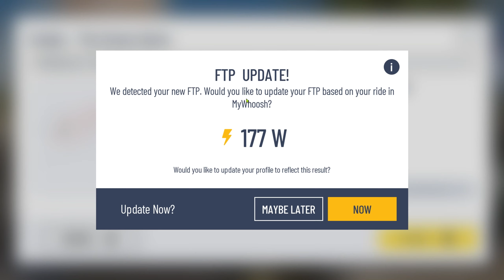Discover the Treasures: MyWhoosh Seven Gems Route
Embark on an epic 33.2km adventure with the MyWhoosh Seven Gems Route, a captivating virtual cycling experience that takes you through the heart of Arabia. With a moderate elevation gain of 206m, this route offers a perfect blend of challenge and enjoyment. Ride past iconic landmarks like the Ferrari World and the National Aquarium, and immerse yourself in the rich cultural tapestry of the region. Whether you’re aiming to set a new personal record or simply exploring the scenic beauty, the Seven Gems Route promises an unforgettable journey through a land of wonders. Get ready to uncover the treasures that await!

Join My Running Journey & Get Inspired! 🏃‍♂️✨

Track My Progress:
- Garmin Connect: Follow my complete training and get the stats behind my runs! [Follow on Garmin]
- Strava: Dive into each stride with me on Strava. [Follow on Strava]

- Your support fuels my passion and helps me create more content. [Support via PayPal]

Your time and support mean the world to me.

Contents
00:00 Intro
00:29 Lets get this ride started...
04:11 Emirates Sprint
05:59 Sheikh Zayed Stadium
08:56 Ferrari World
09:35 Ferrari World Sprint
11:30 Dubai Marina
13:00 Museum of the future
20:03 Sharjah Cricket Stadium
24:01 AJMAN Mosque
25:06 Oasis View Sprint
26:37 Falaj al Mulla Fort
31:07 Mall of UAQ
34:07 Oasis Summit Sprint
35:48 Fajairah
37:52 Liwa Desert
40:29 Coral Coast Sprint
43:48 Liwa Dessert
49:28 Aljahili Fort
53:23 Qasr Al Watan
55:53 Abu Dhabi Aquarium
58:34 Sheikh Zayad Grand Mosgue
1:04:19 Ride Details